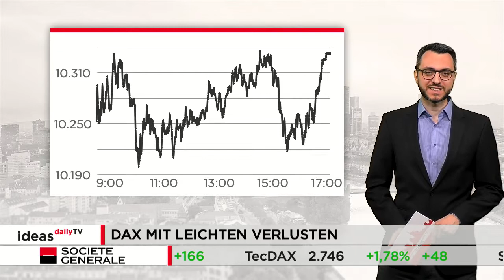DAX mit leichten Verlusten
Der deutsche Leitindex ist gestern mit einem leichten Minus aus dem Handel gegangen. Am letzten Handelstag in dieser verkürzten Woche könnte der DAX erfreulich starten. Die Vorgaben aus den USA könnten für einen neuen Schwung sorgen. Die US-Regierung plant, die Wirtschaft wieder hochzufahren und parallel dazu will die FED die Leitzinsen weiterhin niedrig halten.